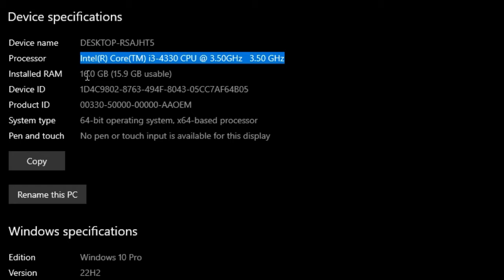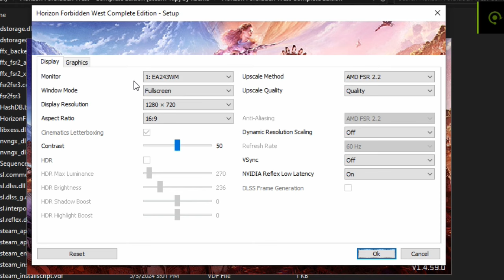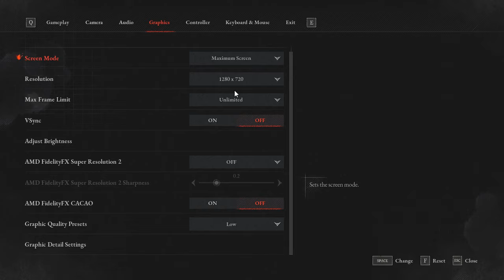GTX 1050 Ti + I3 4330 & 16GB Ram | Test In 15 Games In Mid 2024 !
-AMAZON Links -
GPUS_
PROCESSORS_
Intel Core i3-4330
MEIJIA Intel Core i3-4330

⏱ Timestamps ⏱
00:00 Intro
00:06 SYS SPEC
00:17 Ghost of Tsushima
1:37 HORIZON FORBIDDEN WEST
3:03 ALAN WAKE 2
4:26 ASSASSIN'S CREED MIRAGE
5:44 CYBERPUNK 2077
6:44 Banishers: Ghosts of New Eden
7:42 RED DEAD REDEMPTION 2
9:00 FARCRY 5
9:47  LIES OF P
10:50 MARVEL SPIDER-MAN MILE MORALES
11:40 RESIDENT EVIL 4 REMAKE
12:33 GOD OF WAR
13:32 A PLAGUE TALE REQUIEM
14:46 BATTLEFIELD V
15:41 HORIZON ZERO DAWN
🔧PC SPECS🔧
● GPU : GTX 1050ti 4GB GDDR5
● DRIVER 552.44
● RAM : 16GB DDR3
● MOTHERBOARD : GIGABYTE H97M-D3H
● HDD : Seagate 4TB
● Power Supply: ASUS ROG STRIX 650W GOLD
● OS: Windows 10 Pro ver. 22H2
● Recorded : MSI AFTER BURNER & NVIDIA SHADOW PLAY